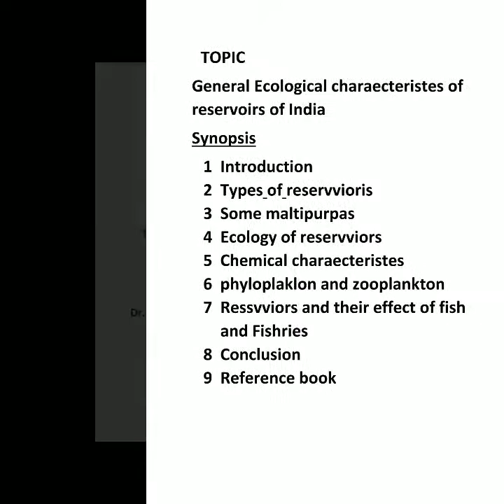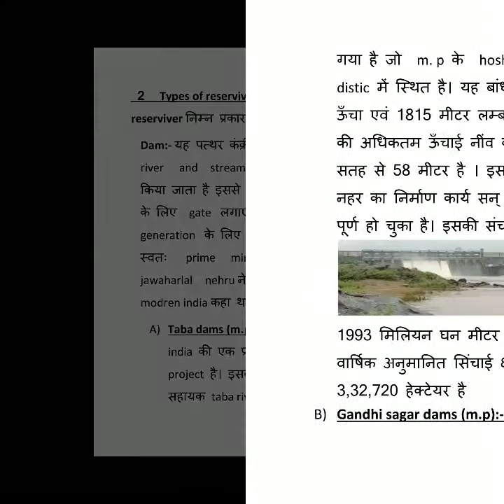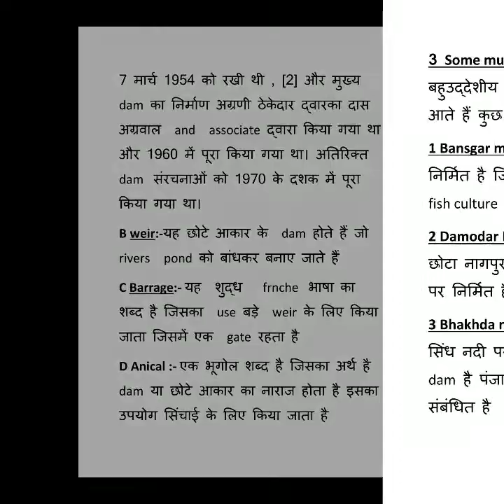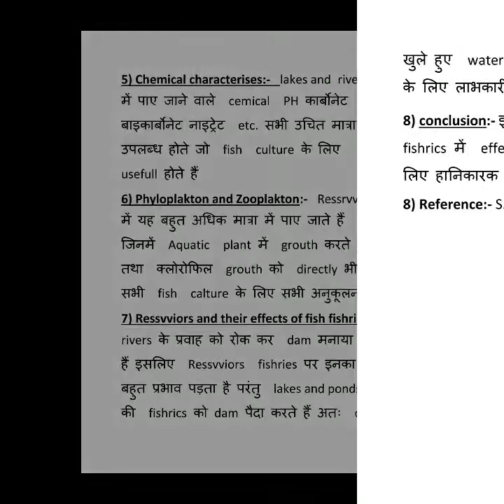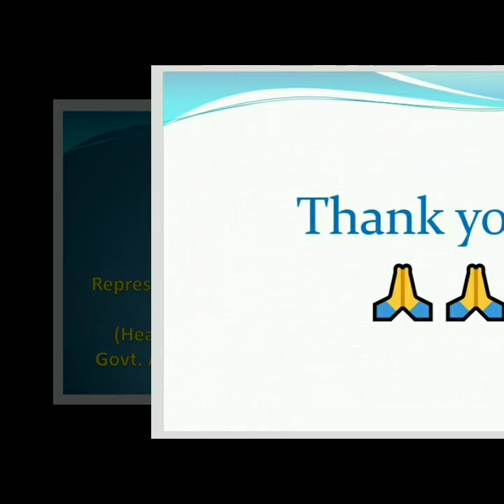General ecological characteristics of Reservoirs of India